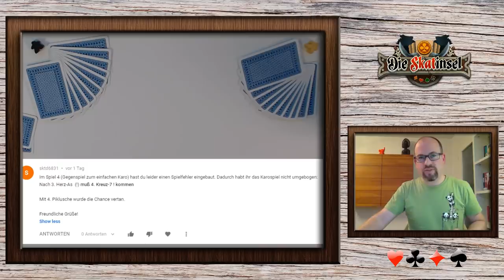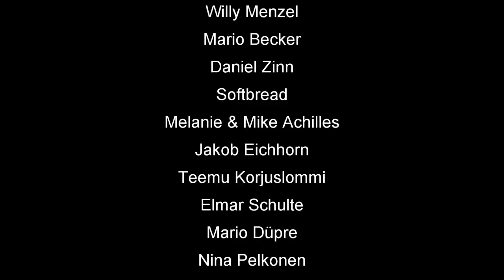Skat Stories #29: Ein Rocket-Spiel unter dem Brennglas